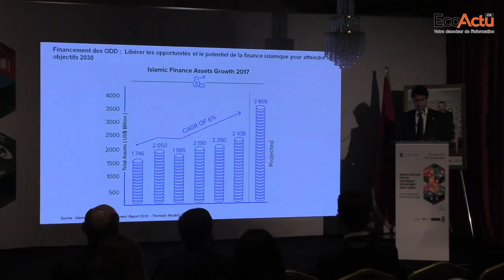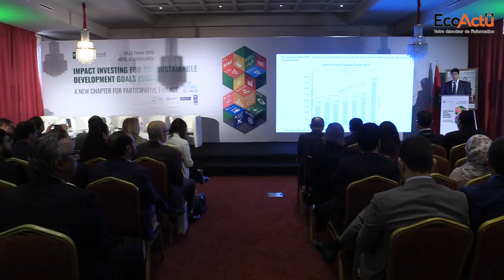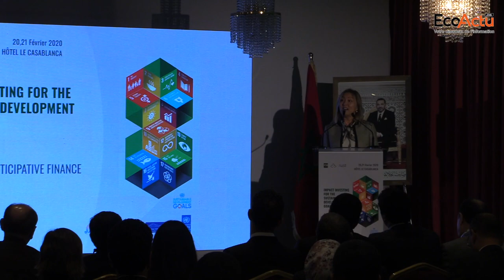Fouad Harraze, Directeur général d'Al Akhdar Bank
Le financement des Objectifs de développement durable (ODD) définis par l’ONU à l’horizon 2030 est une priorité nationale qui mobilise un grand nombre d’institution publiques et privées à travers le monde. Il faut donc puiser des ressources financières pour implémenter des projets en faveur des énergies renouvelables, d’agriculture durable, de lutte contre le réchauffement climatiques et le développement durable. Un agenda ambitieux auquel le Maroc est une partie prenante.
« À l’échelle mondiale, les experts des nations unies évoluent les besoins de financement des projets pour réaliser ces ODD, entre 5.000 et 7.000 milliards de Dollars par an », explique Fouad Harraze, le Directeur d’Al Akhdar Bank.
La banque participative filiale du Groupe Crédit Agricole du Maroc et de la Société islamique pour le développement du secteur privé, organisait ces 20 et 21 février un important événement consacré au rôle de l’écosystème participatif dans le financement des ODD.